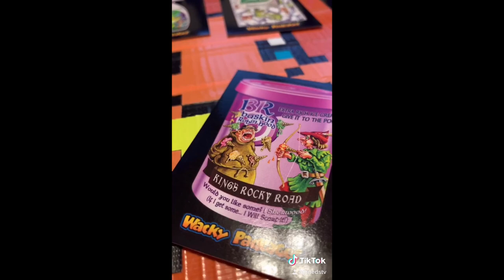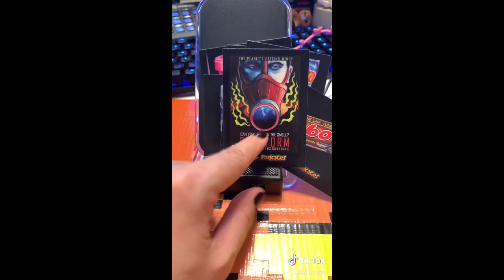Wacky Packages 1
I'm obsessed with how hilarious these are!!
Recorded 8-27-20